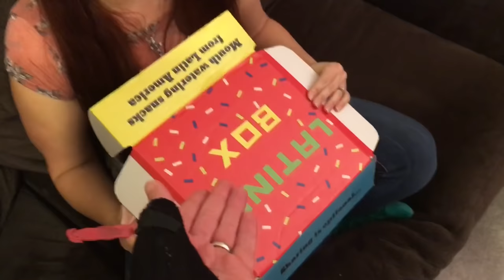Duct Tape Challenge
Grim is the cringiest embarrassing husband ever when he gets heel wife triggered about eating a latino box and she has the funniest freakout taping him up like a hostage in this funny family vlog! subscribe for more of our daily vlogs on youtube!